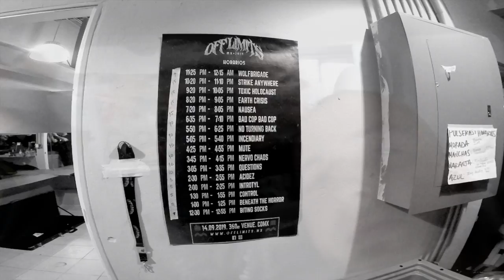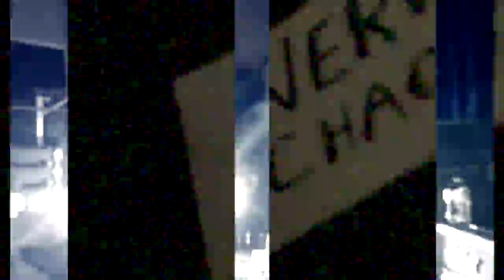NervoChaos - North America Tour 2019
North America Ablaze Tour 2019

14.09 - Ciudad de Mexico (Mexico) @ OFF Limits Festival
17.09 - Quebec City/QC (Canada)* @ La Source de la Martiniere
18.09 - Shawinigan/QC (Canada)* @ Le Trou Du Diable
19.09 - Sherbrooke/QC (Canada)* @ Le Murdoch
20.09 - Montreal/QC (Canada)* @ L’Hemisphere Gauche
21.09 - Ottawa/ON (Canada)* @ Cafe Dekcuf
22.09 - Toronto/ON (Canada)* @ Cherry Cola's

*with BANE

Thanks to our crew, Zlabog Booking, all in BANE, all the promoters that booked us and all bands we've shared the stage with. A HUGE thanks goes out to all our fans for the amazing support!